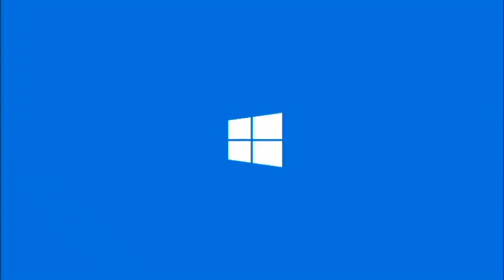I accidentally Windows 10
For Von Christie And The LighthouseVideoEffects HD